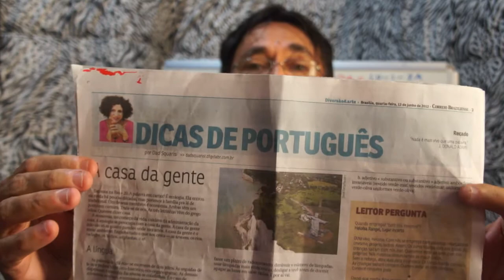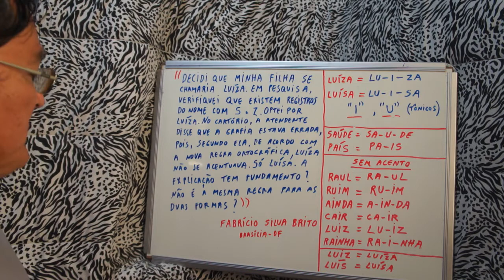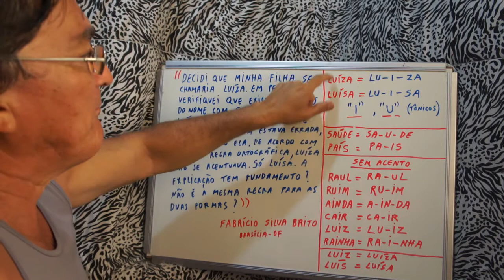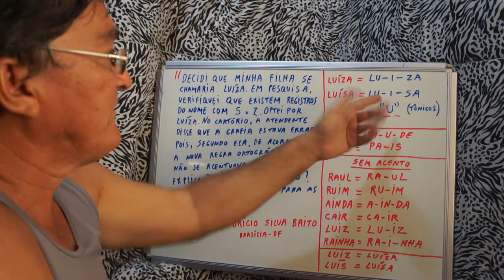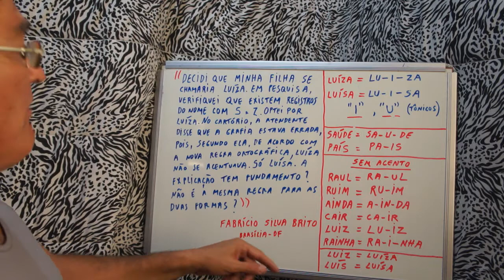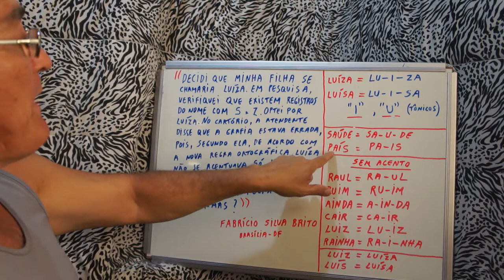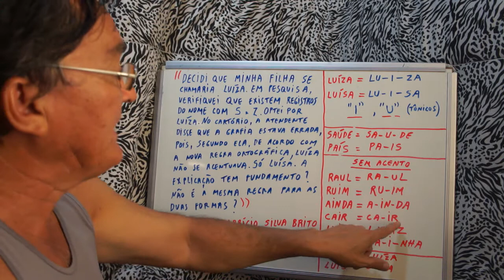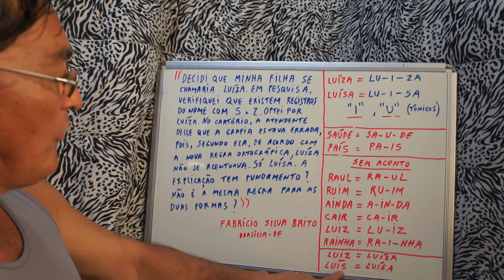O FABRÍCIO SILVA BRITO E O ERRO DE PORTUGUÊS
CEARENSE ABORDA O CASO EM QUE UM RAPAZ DE BRASÍLIA FICOU EM DÚVIDA QUANTO AO ACENTO AGUDO NO "i" DA PALAVRA "LUÍZA".